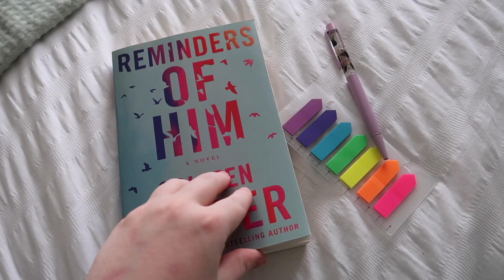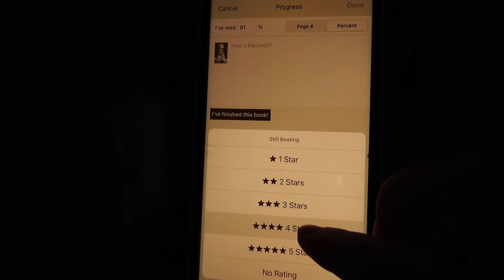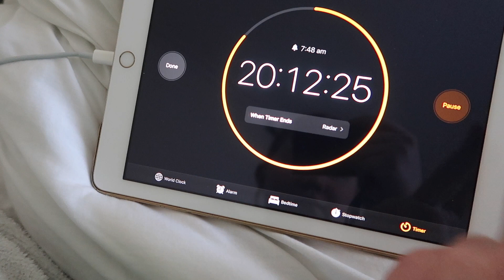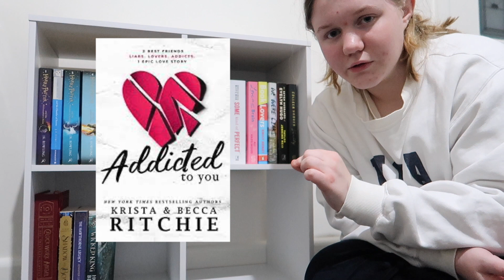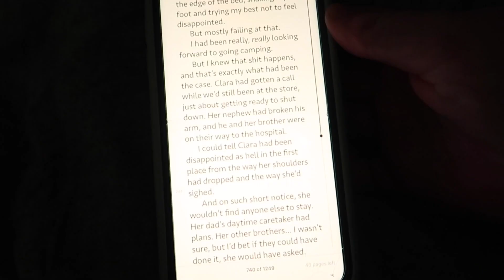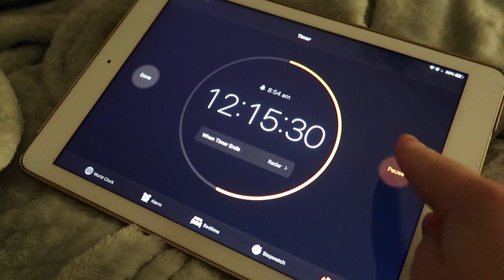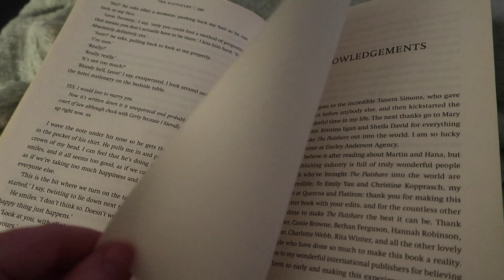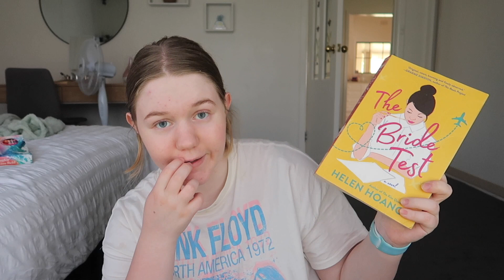reading for 24 hours (kinda....)